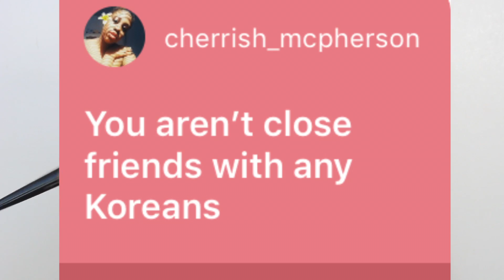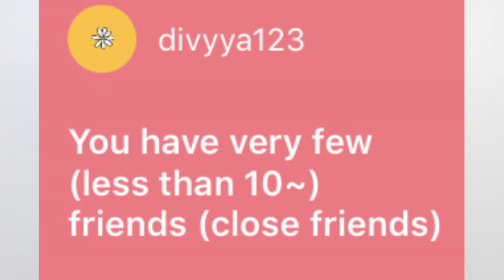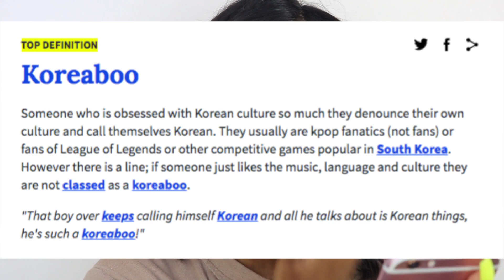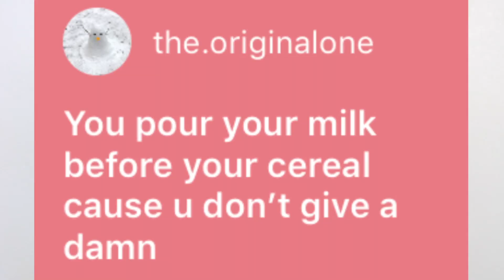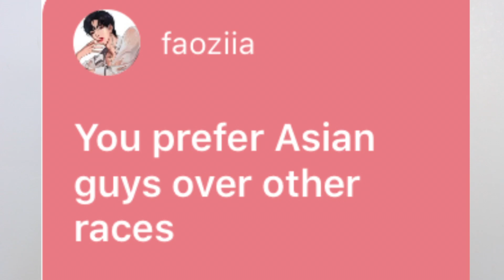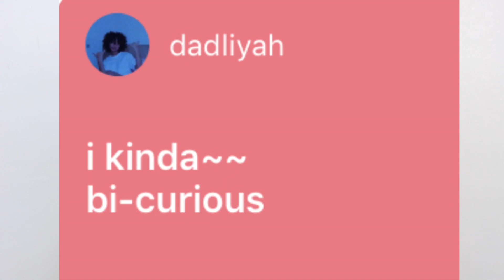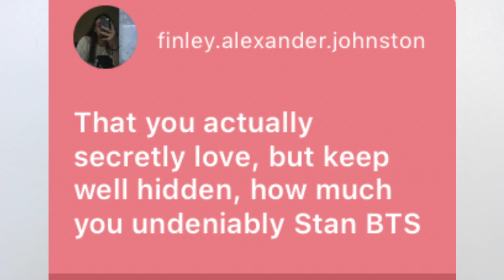I ONLY DATE ASIAN GUYS...and other assumptions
Summer Special Sale

Hair details: 150% density Peruvian Bob Wig 12 inches

Darcei Giles
Mississauga ON
Canada
L5B3C7